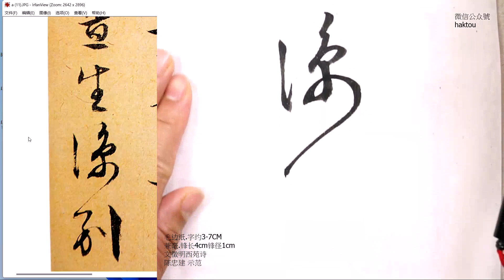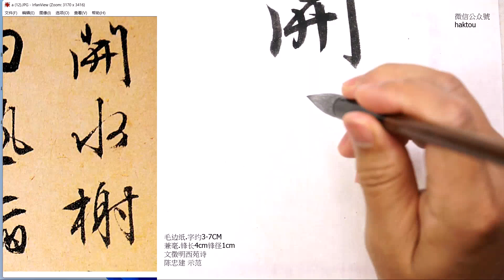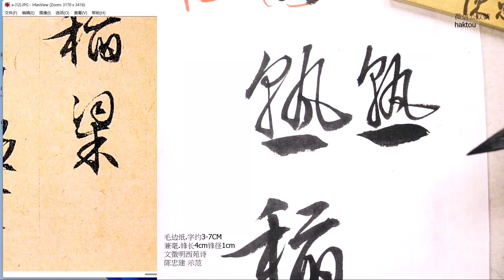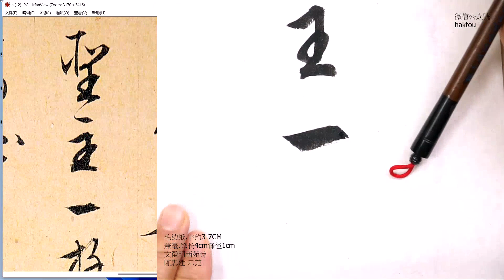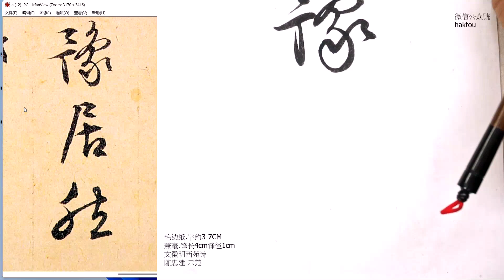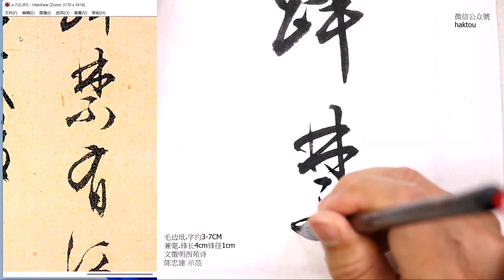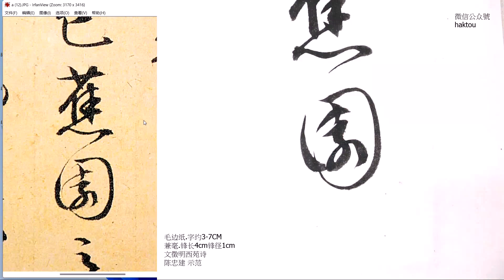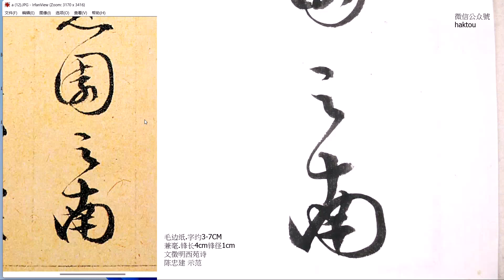西苑詩P12第67-72行。開水榭親魚